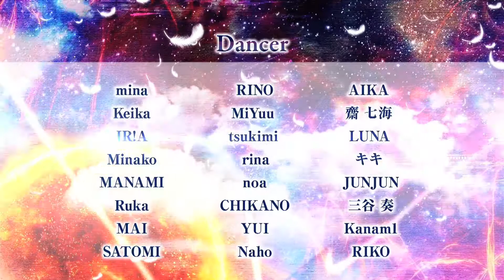Legend Tokyo Chapter.6 Jury Prize | ZAZA | Gladiator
Revolutionary Japanese dance piece competition, "Legend Tokyo"!
"Chapter.6" held at MAIHAMA Amphitheater on 13-14/August/2016

■ Jury Prize! | ZAZA
■ piece title "Gladiator "

日本のストリートダンスが世界に誇る作品コンテスト、『Legend Tokyo Chapter.6』作品動画

■コレオグラファー：ZAZA
■作品タイトル「Gladiator～自由を掴み取るために～」
●コレオグラフ・審査員賞 受賞!!